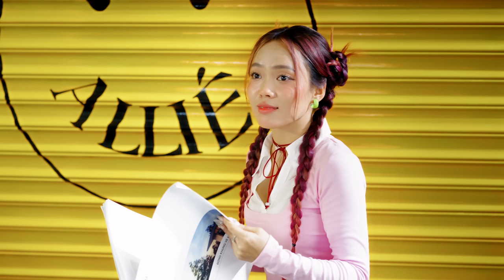Duyên Kendy - LONELY (Offcial Music Video)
Độc quyền phát hành và truyền thông NH4T Entertainment

Executive Producer: NH4T Entertainment
Music Producer: Nguyễn Hữu Kha
Singer: Duyên Kendy
Music Arrangement: JustinTechnai
Recording: Duy Hien
Studio: The Losers Entertainment
Composer: Max, Nguyễn Hữu Kha
Mix master: Duy Hien
Project Manager: Phan Duy Nhật
Media partner: ATV Media
Music Distributor: Euphoria Media (VN)

Director: Chau Duc Hanh
AD: Miu July
Cam OP: Hieu Nguyen
Lighting Equipment: Hai 94 team
Editor/ Colorist: Hieu Nguyen
Stylist:
Makeup & Hair: Ngo Thuy Tien
Photo/BTS: Thanh Lý
Graphic Designer: Trần Toàn Hậu

© Bản quyền thuộc về - NH4T Entertainment
© Copyright by - NH4T Entertainment  ☞ Do not Reup!